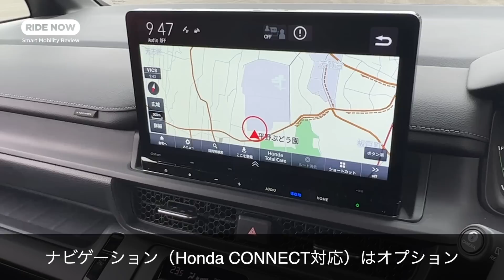原点回帰の新型！ ホンダ ステップワゴン 内外装 徹底チェック by 島下泰久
1月の“チラ見せ”以来、期待が高まっていた新しいステップワゴンがようやく登場です。今回はプレーンなAIR、スポーティなSPADA、そして更に上質なPREMIUM LINEの実車を時間が短く慌ただしい中で可能な限りチェック。広さや使い勝手、クオリティを確かめました。気になるノア/ヴォクシーとの比較もアリ。購入検討の方の参考になれば幸いです。

途中、機材の不調でノイズがのっている箇所があること、お詫びします。一方、最後の締めにはうぐいすが………（笑）。